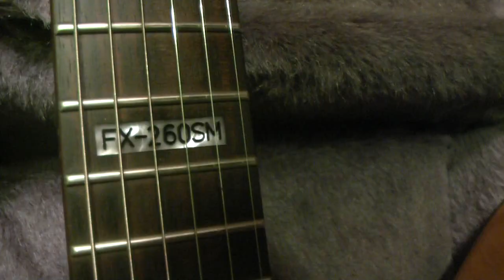LTD FX 260 SM test - Rockday Wojtek Pietraszek